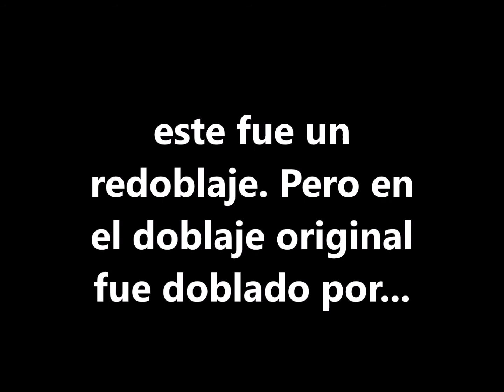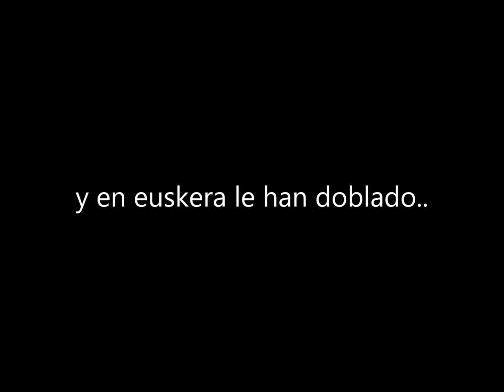Denzel Washington: un actor y 4 voces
en castellano ha sido doblado por Pere Molina, Txema Regalado, Javier Berriatúa, Pedro Arrieta y en euskera Txema Regalado e Iñaki Beraetxe. Visita nuestar web de doblaje: